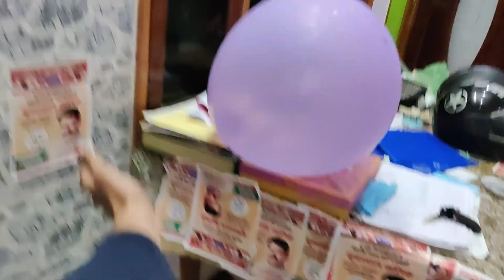Aisi Comments Dekh Aaya Gussa - Bhabhi Ne Nikala Suitcase 😳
Vlog - 263,  February 15,  2021

Follow all of these now